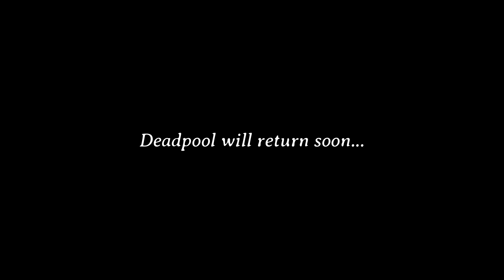Deadpool Kills the Marvel Universe Part 01 (2012)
Get ready for the chaos as Swapnil Saurya as Watcher takes us through the dark and twisted tale of 'Deadpool Kills the Marvel Universe'! Witness Deadpool's rampage as he eliminates Marvel’s greatest heroes, starting with the Fantastic Four. From Reed Richards to Sue Storm, no one is safe when Deadpool’s killer instincts are unleashed. Why is he on this murderous spree? Can anyone stop him? Find out in this thrilling first part of the saga.